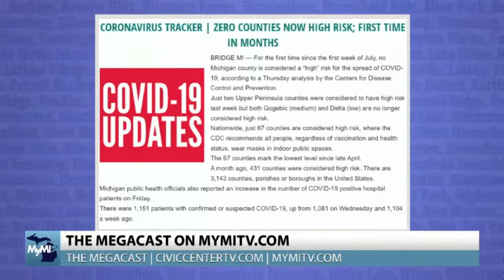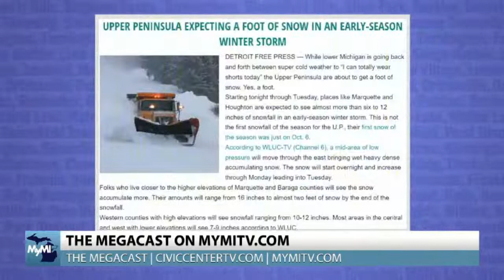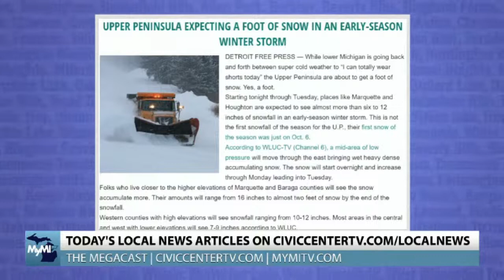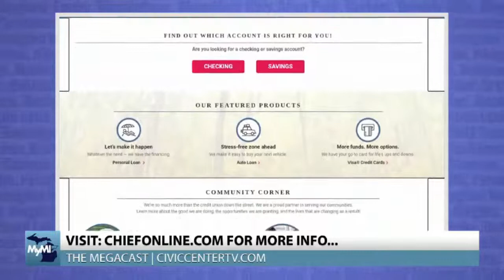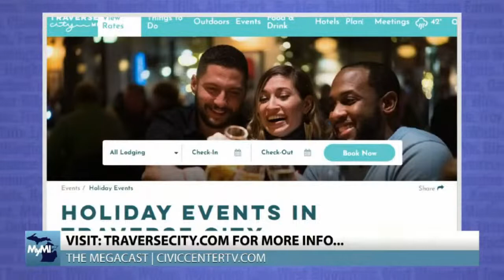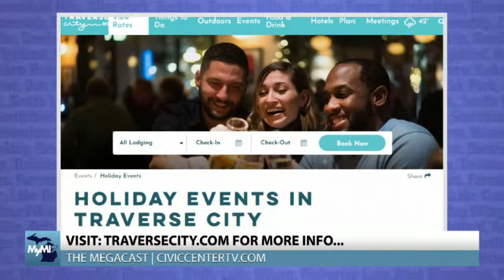The Megacast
For more local news and information about COVID-19 and other top stories, and watch clips, interviews and full episodes of the Oakland county Megacast

Providing news and information to the Oakland County area, the Oakland County Megacast features guests including municipal and public safety leadership, medical experts, businesses and community organizations and civilians in order to tell the stories of our community.